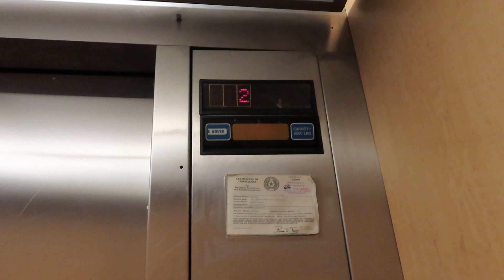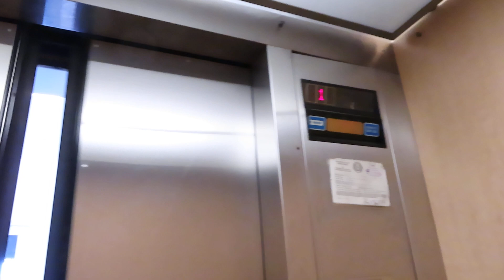Dover Hydraulic Elevator At 4411 Lemmon Avenue Office Building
Riding the elevator at 4411 Lemmon Avenue Office Building in Dallas TX